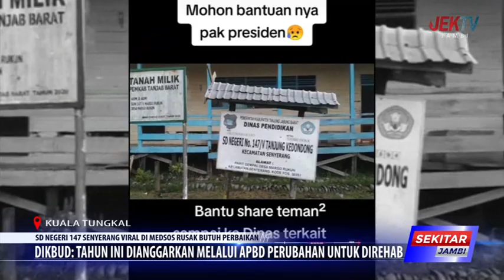DIKBUD TAHUN INI DIANGGARKAN MELALUI APBD PERUBAHAN UNTUK DIREHAB